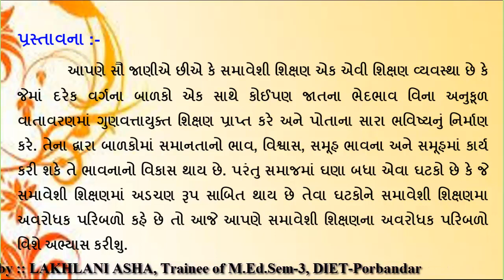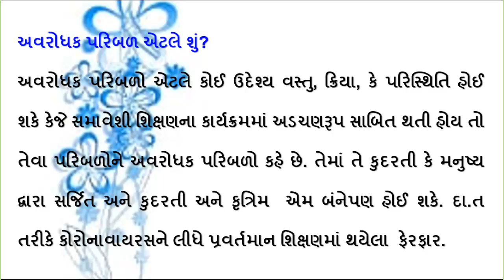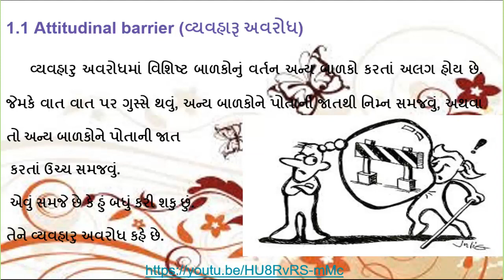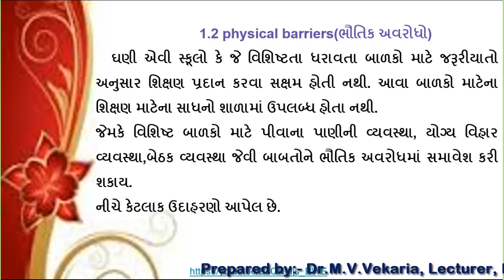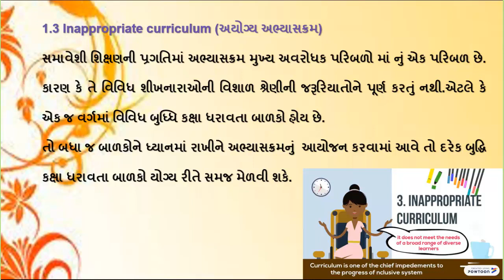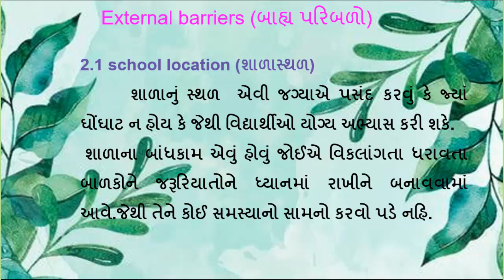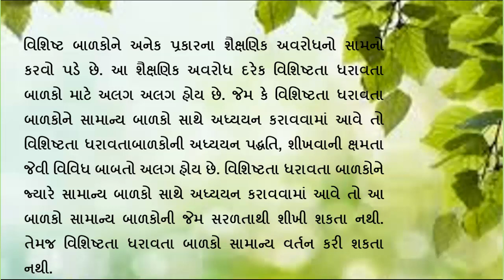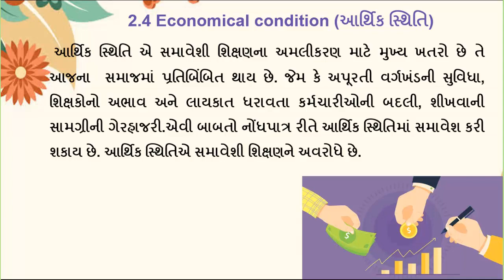Building Inclusive Learning Environment, Barriers to Inclusive Education, Enclusive Education.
Building Inclusive Learning Environment,
Barriers to Inclusive Education,
Enclusive Education.